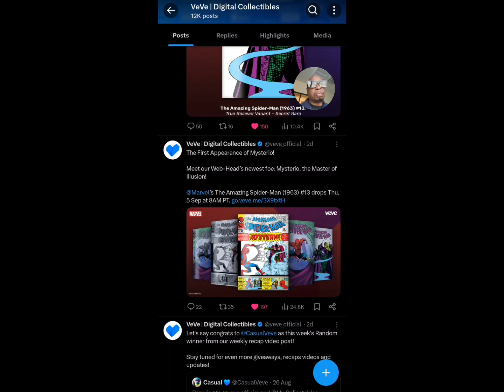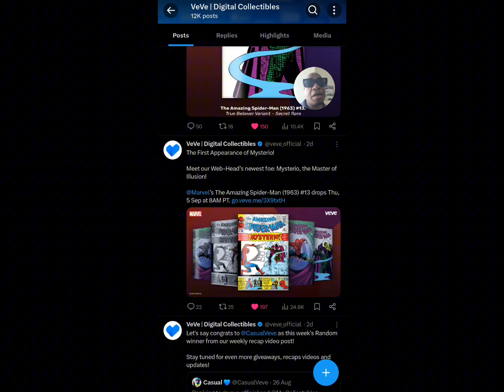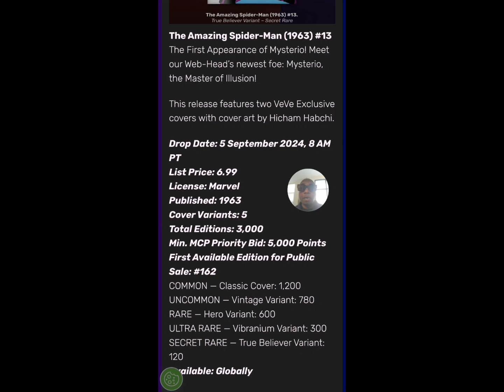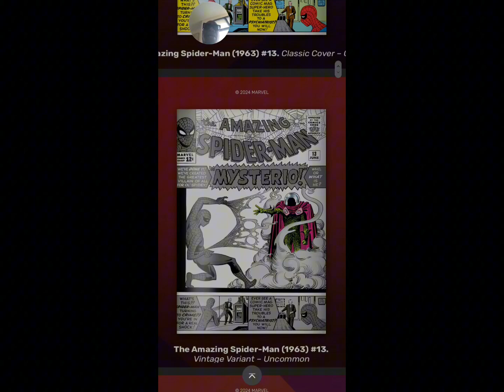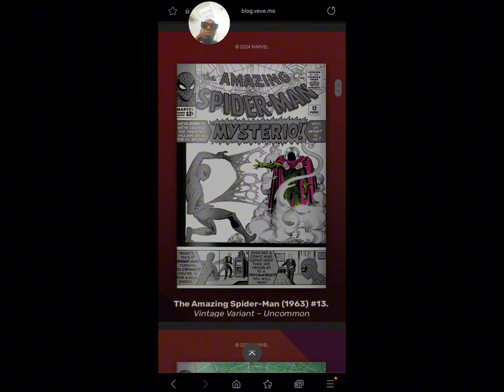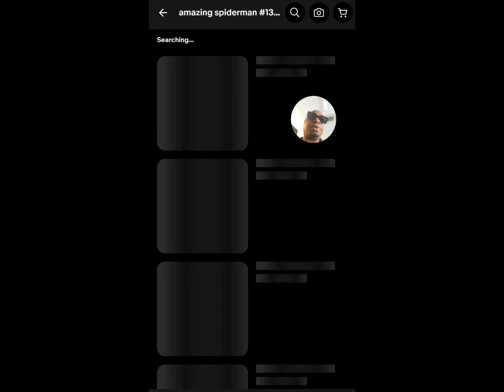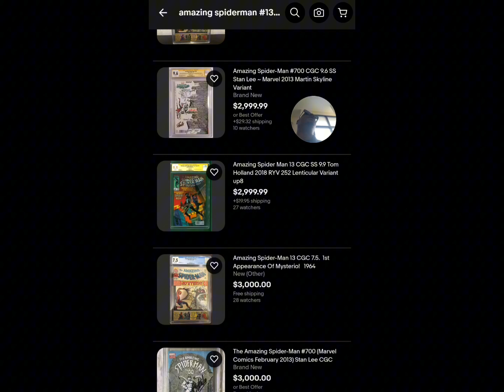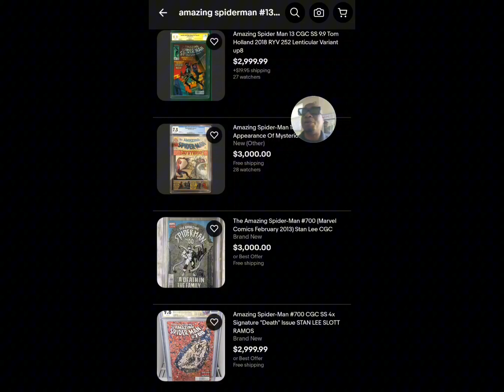Stackin'? 📚 Or Slackin'? ⛔️ Amazing Spider-Man FA Mysterio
Always do your research and make your own decisions **

All Things Strange - Thanks for stopping by the channel!! If you enjoyed the video APPLY PRESSURE the like button!!

I’m on @buymeacoffee. If you like my work, you can buy me a and share your thoughts 🎉☕

StrangeGang Merch Is Here!!

Beats by

Follow me on Whatnot (username: doktastrange. Use this link to sign up (free) and get $10 in free credit!!)